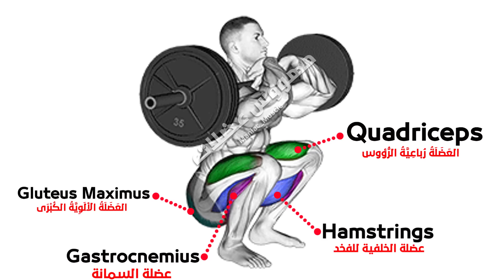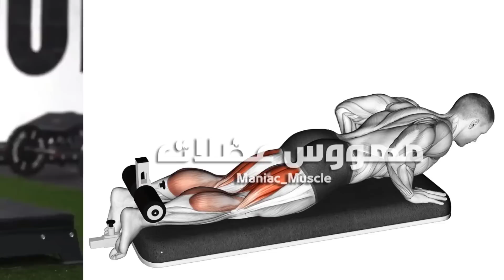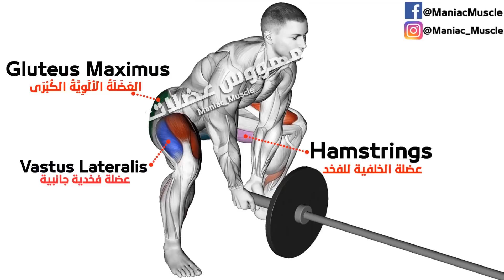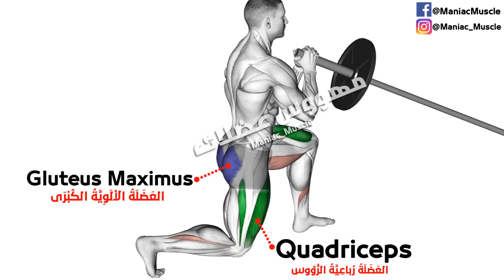10 MIN LEG WORKOUT Exercises - Thighs, Booty, hamstring,Quadriceps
Leg muscle exercises or thighs called Booty hamstring Quadriceps can be done in 10 minutes